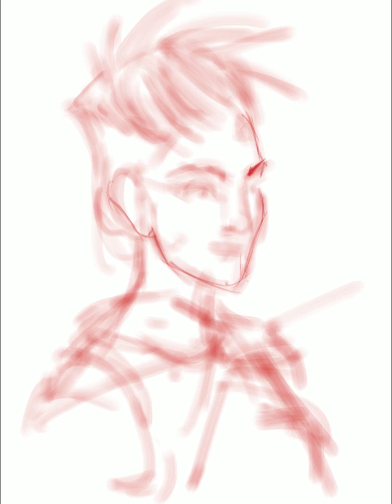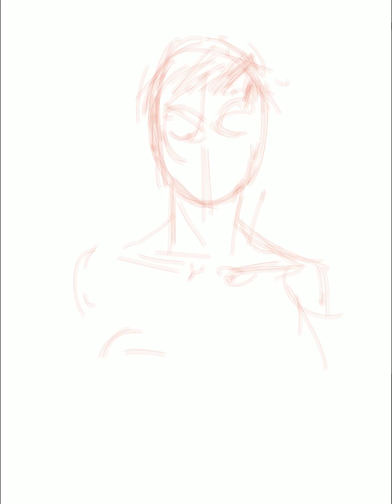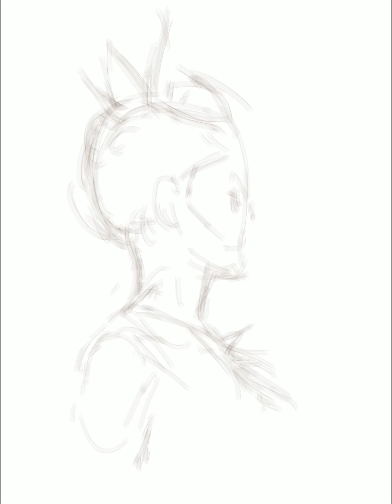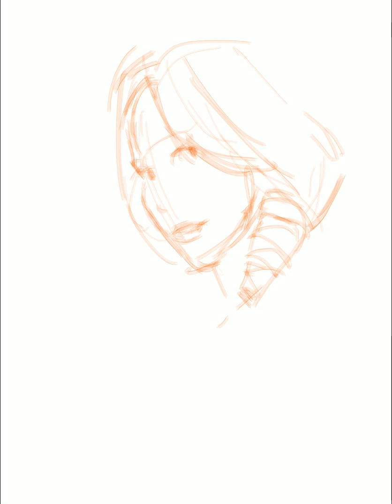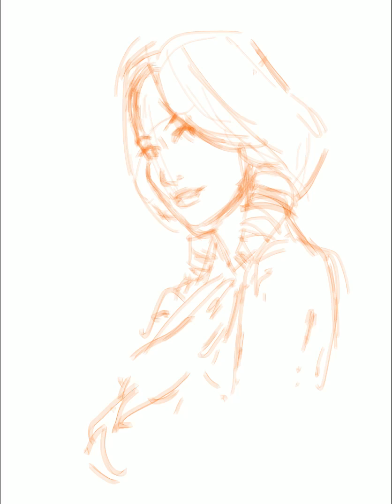Fashion sketching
Fashion style studies